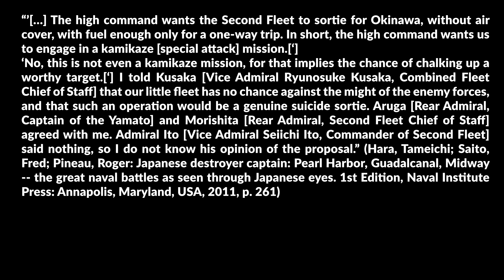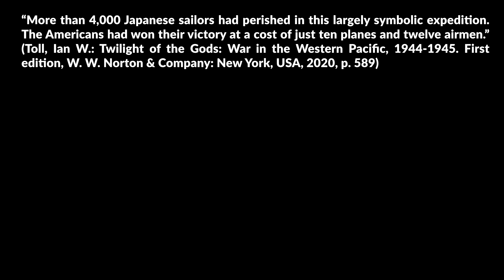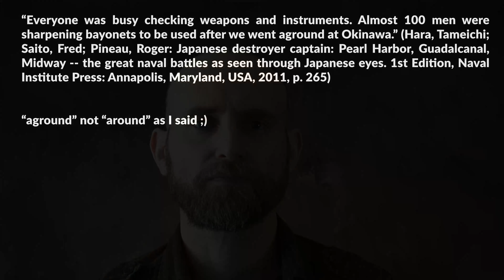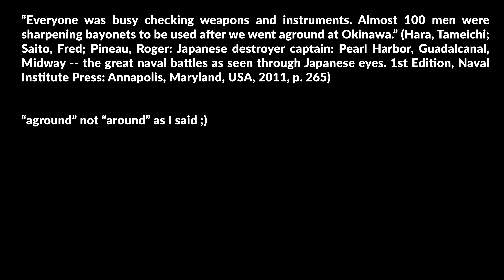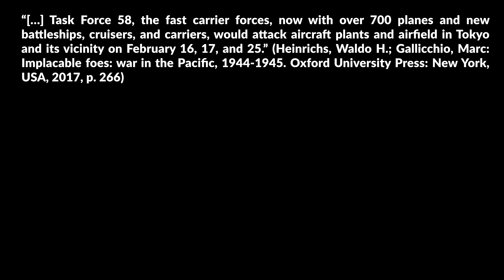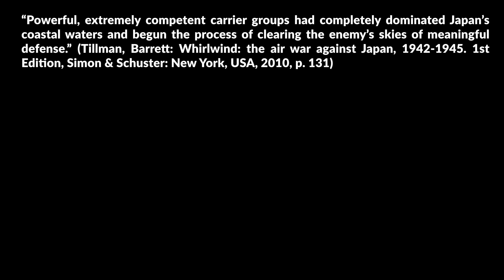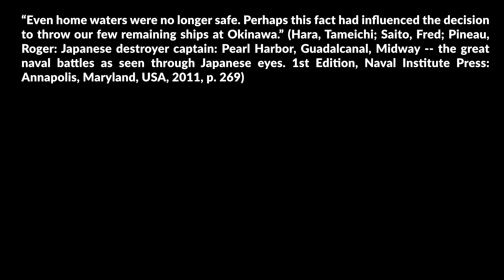Yamato: Why not saved to defend Japan?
Why did the Japanese send the super-battleship Yamato against the US fleet at Okinawa instead of preserving it for the invasion of Japan? Especially considering that the proposal for the operation was heavily opposed by various commanders involved.

» SOURCES «

Hara, Tameichi; Saito, Fred;Pineau, Roger: Japanese destroyer captain: Pearl Harbor, Guadalcanal, Midway -- the great naval battles as seen through Japanese eyes. 1st Edition, Naval Institute Press: Annapolis, Maryland, USA, 2011.

Tillman, Barrett: Whirlwind: the air war against Japan, 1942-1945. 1st Edition, Simon & Schuster: New York, USA, 2010.

Ugaki, Matome; Goldstein, Donald M.; Dillon, Katherine V.: Fading victory: the diary of Admiral Matome Ugaki, 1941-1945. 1st Naval Institute Press pbk. ed, Naval Institute Press: Annapolis, Maryland, USA, 2008.

Toll, Ian W.: Twilight of the Gods: War in the Western Pacific, 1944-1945. First edition, W. W. Norton & Company: New York, USA, 2020.

Heinrichs, Waldo H.; Gallicchio, Marc: Implacable foes: war in the Pacific, 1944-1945. Oxford University Press: New York, USA, 2017.

Monograph #83 (Navy): Naval Operations Record, Okinawa Area. General Headquarters Far East Command, Military Intelligence Section, General Staff: o. O. 1948.

Lengerer, Hans: Capital Ships of the Imperial Japanese Navy 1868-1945: The YAMATO Class and Subsequent Planning: Chapters 7 through 10 (English Edition), Kindle Edition.

O’Connor, Raymond; Evans, David C.: The Japanese Navy in World War II: in the words of former Japanese Naval officers. Naval Institute Press: Annapolis, Maryland, USA, 2017.

Yoshida, Mitsuru: Requiem for battleship Yamato. Naval Institute Press: Annapolis, Maryland, USA, 1985.

Rielly, Robin L.: Kamikazes, corsairs and picket ships: Okinawa 1945. Casemate: Havertown, PA; Newbury, UK, 2008.

Spurr, Russell: A Glorious Way to Die: The Kamikaze Mission of the Battleship Yamato. Sidgwick & Jackson: London, UK, 1981.